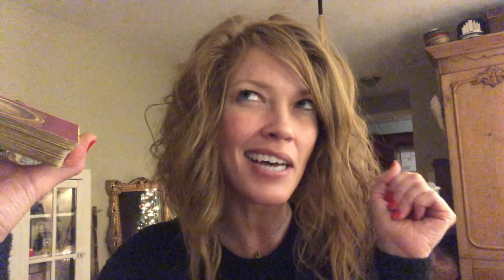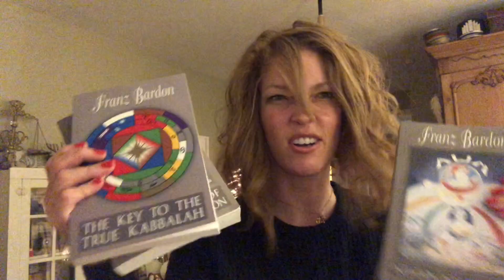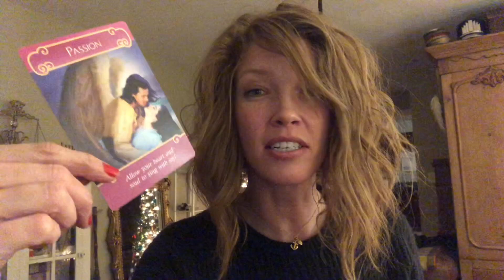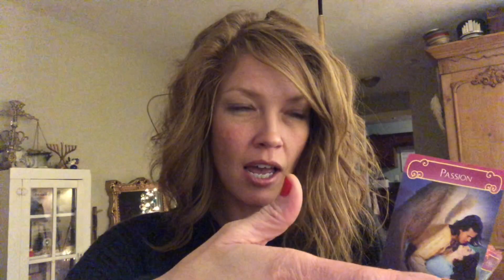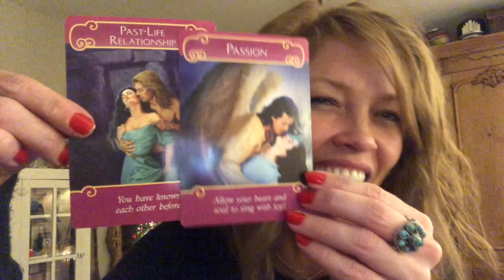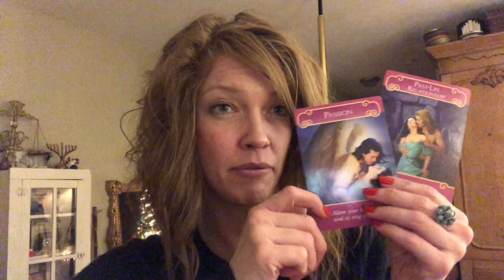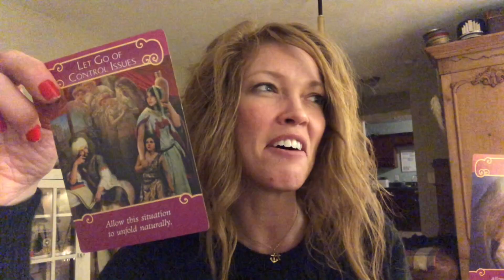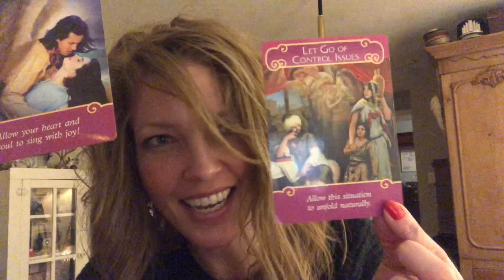Romance Oracle Message 💕 New Love Is On The Horizon 💕 Potential For Passion 🔥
There may be new love on the horizon with some potential for some fiery passion, but you must cultivate a sense of passion within yourself and toward your life first so that you don’t look to someone outside of you to “make you feel “ this way, in other words, as your source of passion.  Looking to someone else to be your source of passion is unquenchable and unsustainable. Cultivate passion from within and it will spill out into every area of your life.